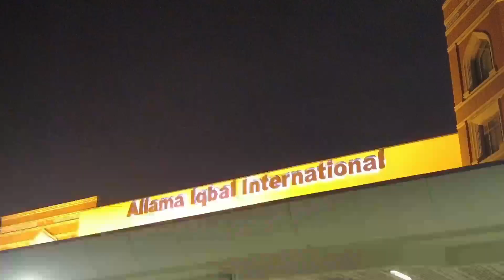Pakistan's Stunning Road Trip: Sialkot to Lahore Airport via Motorway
Road Trip Pakistan | pakistan ki sair | Sialkot to Lahore Airport by Motorway | exploring pakistan

pakistani village vlogs | Maliki Village | gujrat pakistan vlog | Gujarat Villag | beautiful village

azerbaijan ki sair | interesting facts about azerbaijan in Hindi and Urdu | azerbaijan country

Road Trip Pakistan | pakistan tourist places | Fatehpur to Bathowal | food village pakistan

bavaria germany | information in Urdu | interesting facts about bavaria germany | German village

Exploring Pakistan! What an exciting adventure! Pakistan is a country with a rich history, diverse culture, and breathtaking natural beauty. Here are some must-visit places to add to your itinerary:

1. Lahore: The cultural hub of Pakistan, known for its Mughal architecture, delicious food, and warm hospitality.

2. Hunza Valley: A picturesque valley in the Karakoram mountains, famous for its breathtaking scenery, fruit orchards, and ancient Altit and Baltit Forts.

3. Naran and Kaghan Valley: A haven for trekkers and nature lovers, offering stunning views of the Himalayas and serene lakes.

4. Mohenjo-Daro and Harappa: Explore the ancient Indus Valley Civilization ruins, a UNESCO World Heritage Site.

5. Deosai National Park: Home to the Himalayan brown bear and other wildlife, offering stunning views of the Karakoram range.

6. Naltar Valley: A beautiful meadow in the Gilgit-Baltistan region, perfect for trekking and horse riding.

7. Attabad Lake: A stunning turquoise lake in Gilgit-Baltistan, surrounded by towering mountains.

8. Mazar-e-Quaid: The mausoleum of Muhammad Ali Jinnah, the founder of Pakistan, in Karachi.

9. Peshawar Bala Hissar: An ancient fort and museum showcasing the city's rich history.

10. Skardu: A trekker's paradise and the gateway to the mighty K2, the second-highest peak in the world.

pakistan beautiful village
pakistan village tour
street foods of pakistan
pakistan tourist places
explore pakistan pakistani village life
pakistan muslim village life
travel vlog village
pakistan village farming
pakistan walking tour
pakistan tour
exploring pakistan
pakistan mein shadiyan kaise hoti hai
pakistan ko english mein kya kahate hain
pakistan ke log kya kya khate hain
bharat se pakistan ki duri kitni hai
india se pakistan kaise jaye
pakistan ka mashhur shayar
pakistan se bharat ke kitne rajya lagte hain
pakistan ka sabse bada shayar
duniya se pakistan
pakistan ke naam